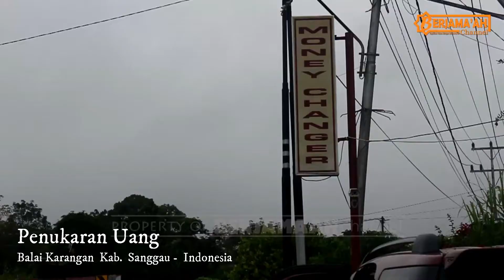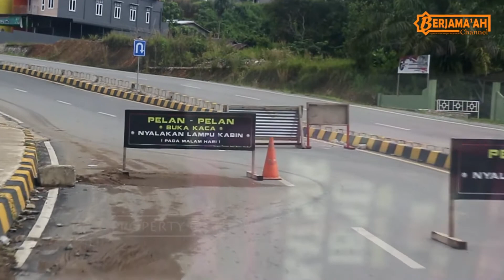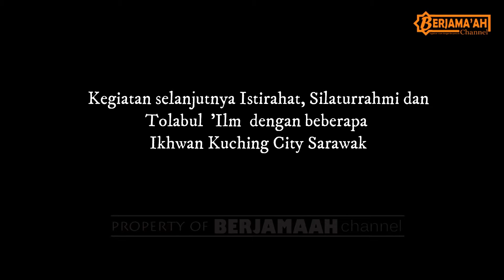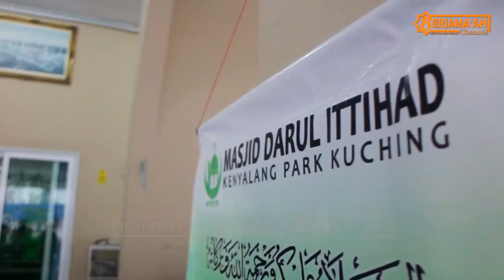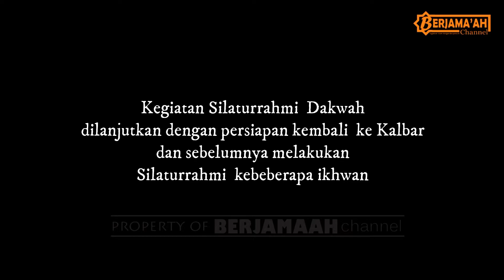Silaturrahmi Dakwah Kuching - Malaysia _ Singkawang - Kucing # 15 Februari 2020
Adalah sebuah agenda kunjungan silaturrahmi yang dilakukan dalam rangka mempererat Ukhuwah sesama muslim di Negara Bagian Sarawak Malaysia, karena pada Hakekatnya Ukhuwah Islamiyah itu tidak bisa dibatasi hanya karena perbedaan negara melain suatu nilai kesatuan Tauhid yang senantiasa terus disatukan dan diupayakan